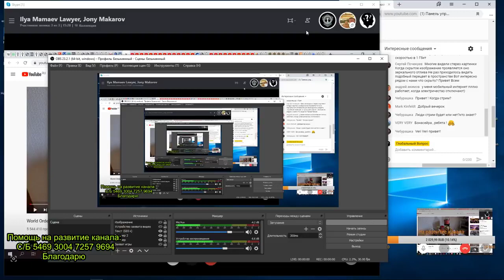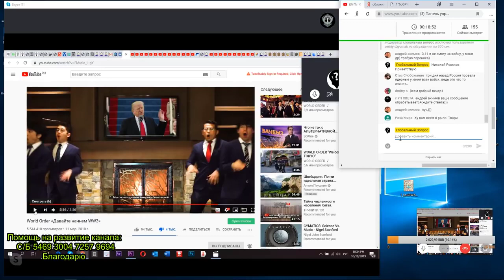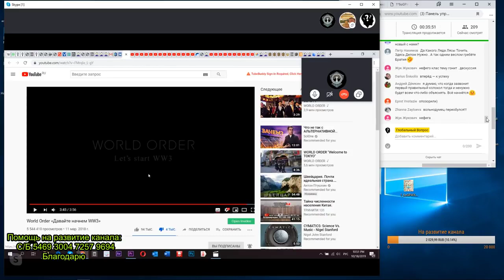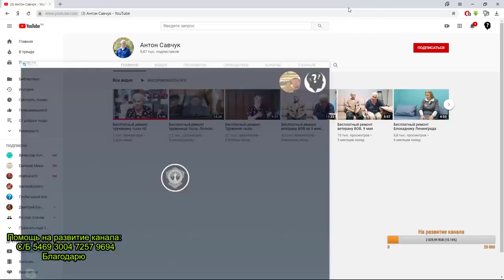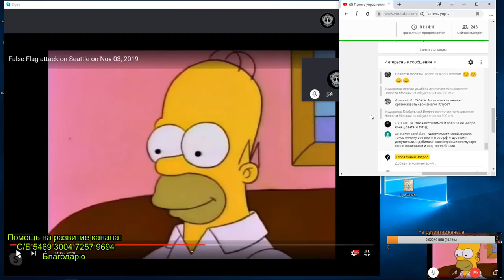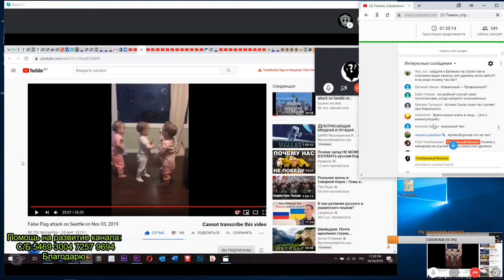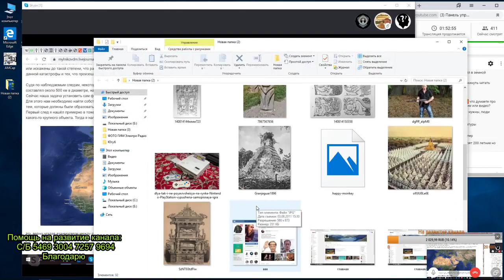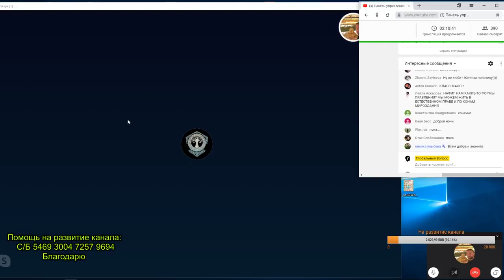3-я мировая или как нас программируют - Стрим “Глобального ЦельноМакара“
вот с КАКОГО население США в 2025 году по этому прогнозу уменьшится в ТРИ раза? за 6 то лет!